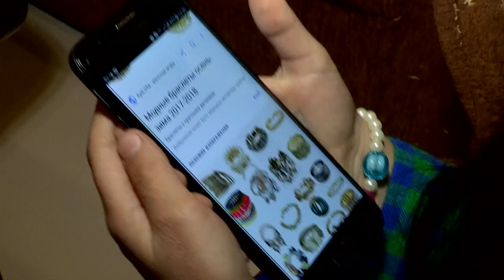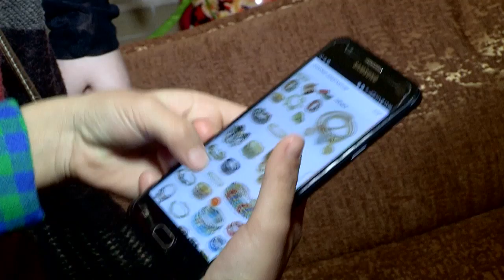Как сделать модный браслет? / Час без родителей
Модные браслеты 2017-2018 года / Час без родителей